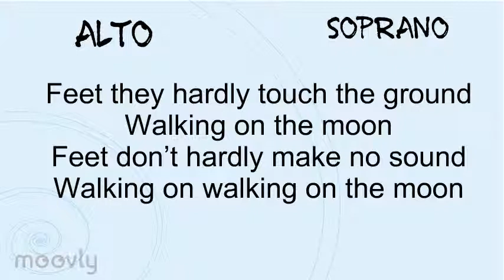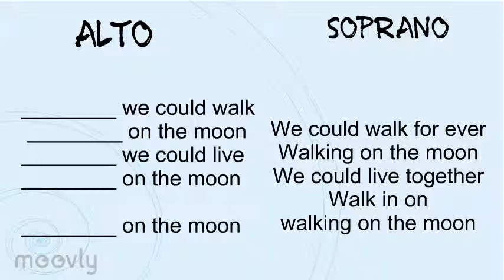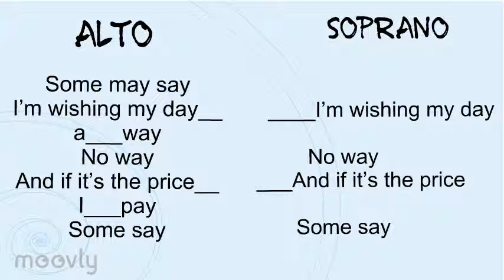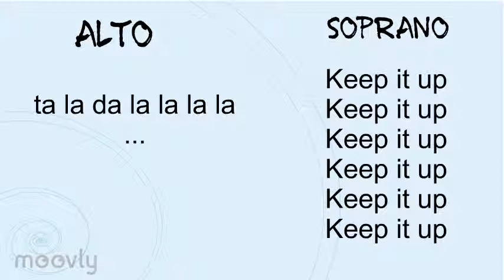Walking on the moon ACCOMPAGNEMENT Evolution Chorallèges 2015